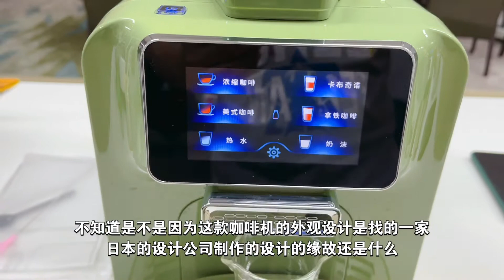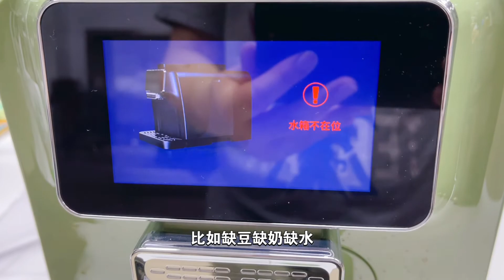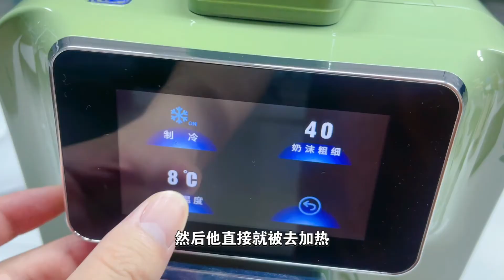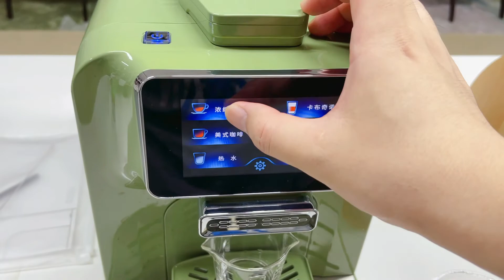Gluons household automatic espresso machine 家用全自动意式咖啡机